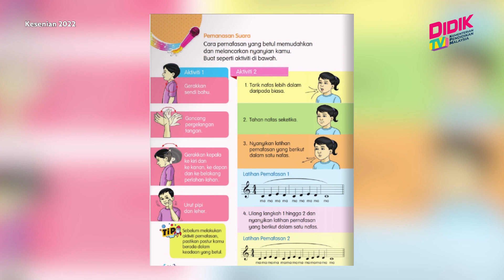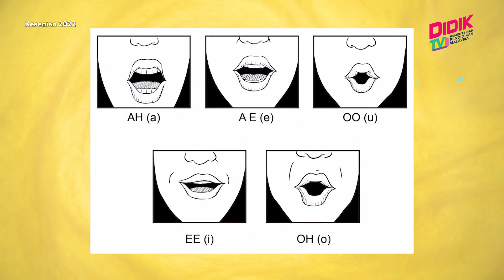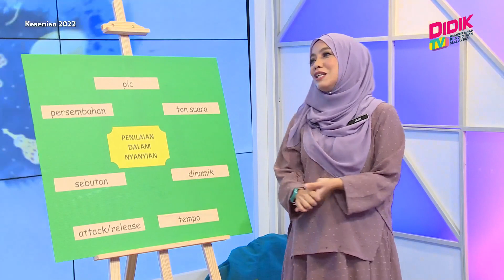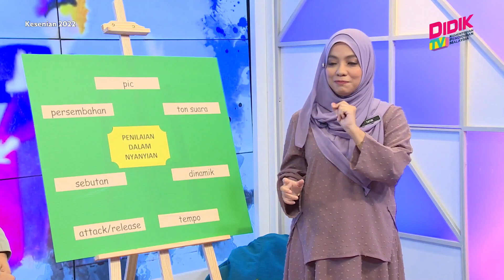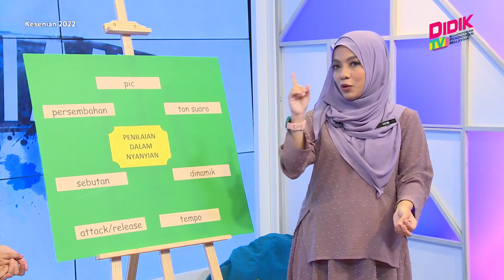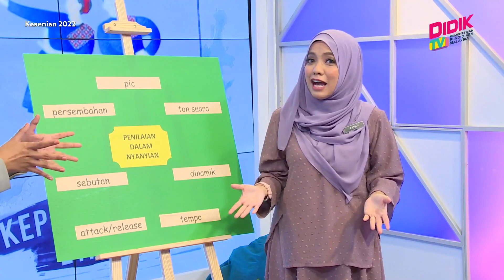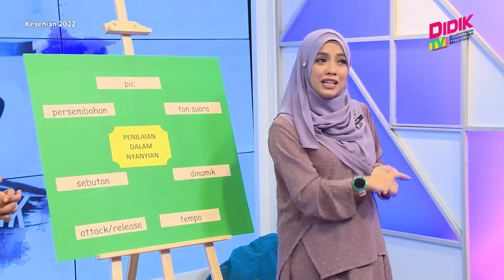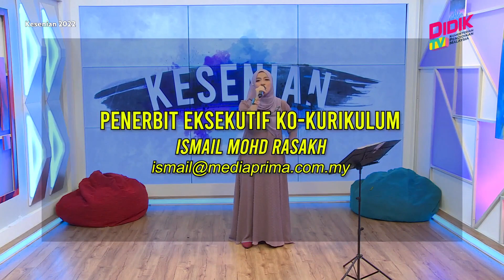Kesenian (2022) | Nyanyian Solo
Tajuk: Nyanyian Solo
Guru: Fatin Amirah Binti Ismail
Kesenian 2022 merupakan sebuah program baru yang memberi lebih tumpuan kepada asas-asas seni muzik, seni tari, seni nyanyian dan pelbagai lagi.